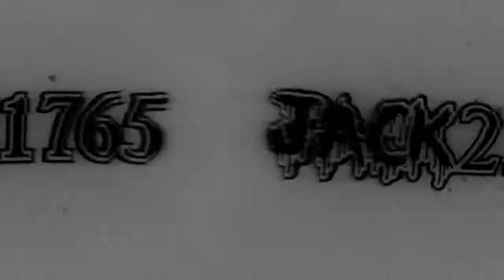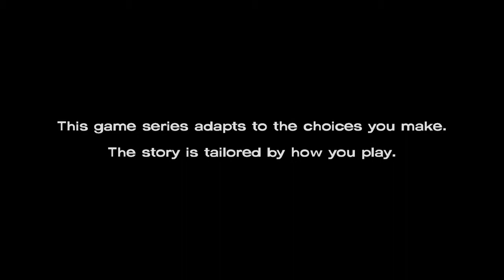THE WALKING DEAD S1 EP 1 PART 1|THE START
todays video kicks of the series of the walking dead game by tell tail games, today we find out and discover the future of lee and the young girl he decides to save
this will continue until we have played all 4 seasons and ever episode in them, we hope to bring you a episode every 2 days but if you smash that like button we will drop every day

bye.